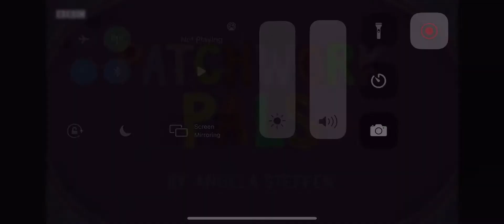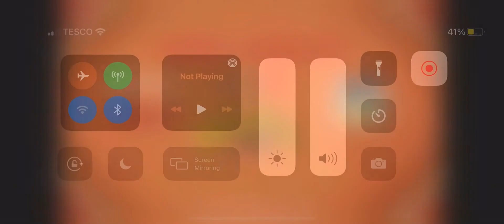Patchwork pals epe18 mouse